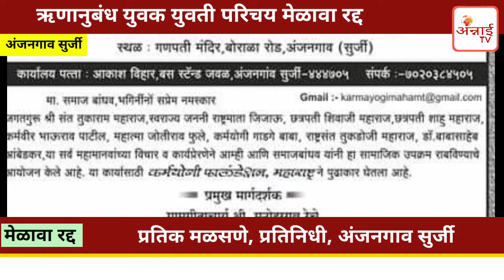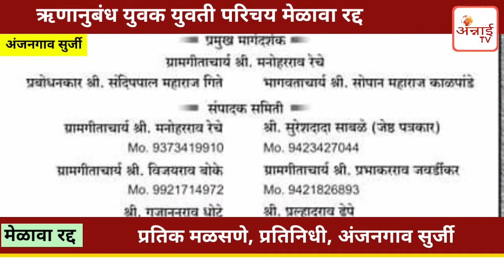amravati | anjangav surji येथील कर्मयोगी फाऊंडेशनचा उपवर युवक युवती परिचय मेळावा रद्द annaitv